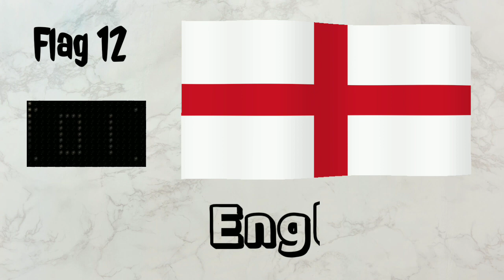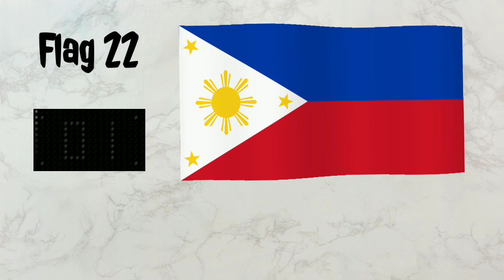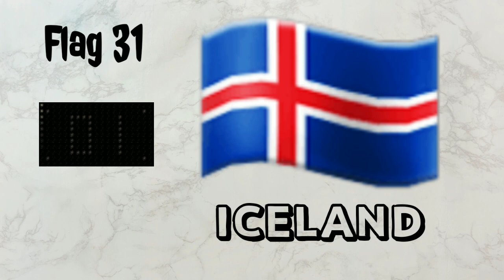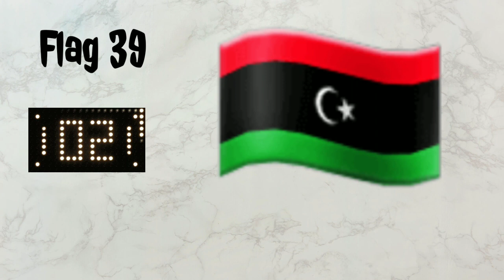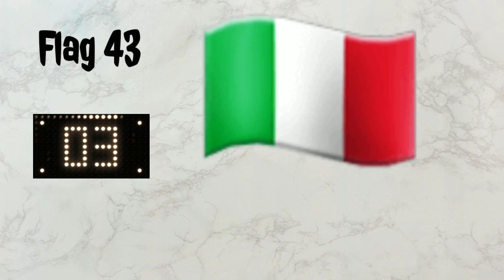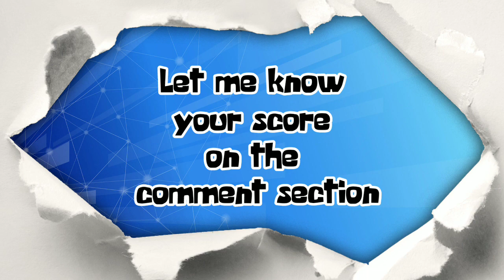GUESS THE NATIONAL FLAG | QUIZ #03 || Yhang Dela Cruz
Guess The 55 National Flags